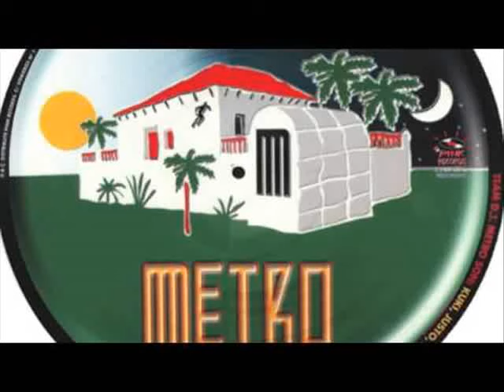ATB HOLD YOU CLUB MIX 2